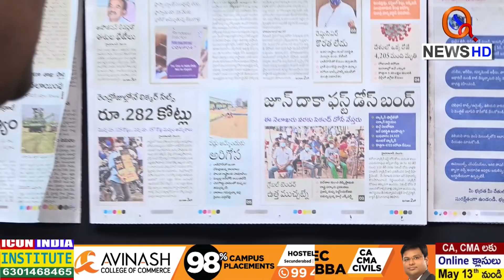గ్లోబల్ టెండర్లు ఉత్త ముచ్చటనే... వ్యాక్సిన్ కష్టమే..